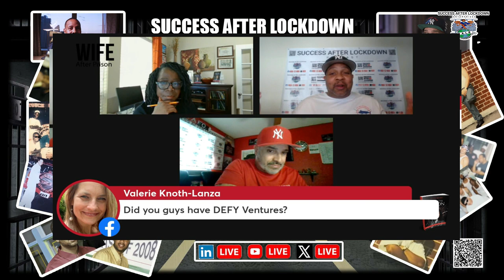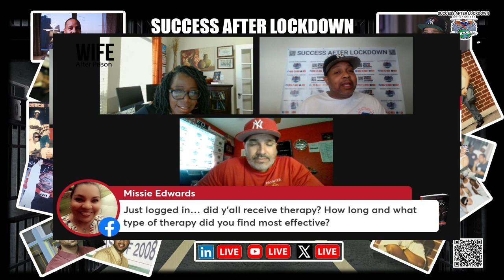From Trauma To Success After Lockdown - SALD Interview with Shelia Bruno-Wife After Prison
From Trauma To Success After Lockdown with Shelia Bruno-Wife After Prison
In the empowering interview series, "Success After Lockdown," Shelia Bruno takes on the role of The  interviewer, engaging with iEric Benson and Anthony Colon, who have experienced incarceration and emerged victorious in their pursuit of success. Shelia, as the host, guides the conversations with sensitivity and insight, allowing the guests to share their personal stories of resilience and triumph.
"Success After Lockdown" becomes a platform for these individuals to narrate their journeys, shedding light on the challenges they faced and the lessons learned during their path to redemption. Shelia's role as an interviewer adds a unique dimension to the series, as she skillfully navigates the narratives, uncovering the nuances of each guest's experience.
Shelia Bruno's hosting brings a compassionate and understanding tone to the conversations, fostering an environment where guests can openly share their stories of overcoming adversity and achieving success. Join Shelia Bruno in exploring these narratives of resilience and triumph as she interviews individuals who have rewritten their stories post-lockdown.
Shelia Bruno
WIFE AFTER PRISON BOOK

00:00:00 Introduction
00:15:00 SALD1
00:30:00 SALD2
00:45:00 SALD3
01:00:00 SALD4